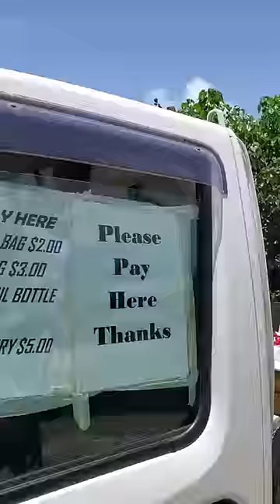Security System Engaged 🐕⛵🌴🥥🥭